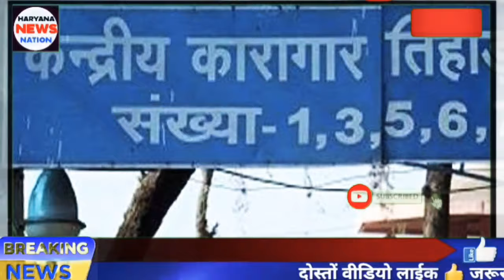Ankit Gujjar ने तिहाड़ जेल में तोड़ा दम | परिजनों ने पुलिस पर लगाया मारने का आरोप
Haryana news nation
ankit gujjar sadullapur,
ankit gujjar assaniya,
अंकित गुज्जर सोंग,
ankit gurjar gangster,
ankit gujjar baba gangster,
ankit gujjar ringtone,
ankit gujjar facebook,
ankit gujjar naroli,
gujjar ankit 11321